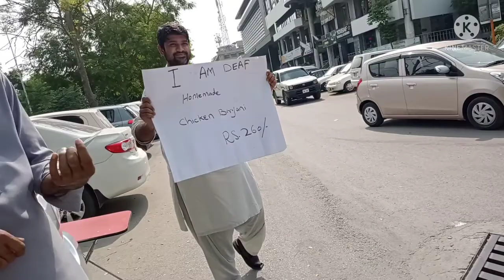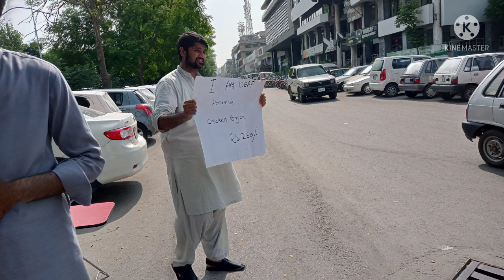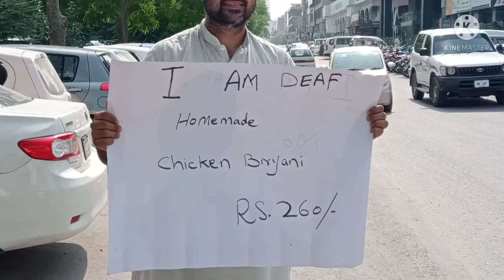Umer Kamal ko Dekh Kar \ Talha Na B Biryani Bechna Shuru Kar De \ Umer Kamal And His Unique Biryani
In this video that how to motivated people by umer Kamal that he is selling home made biryani in his old age when he is not getting any work for his living and he has come out  road to sell home made biryani and get positive response from people and now he is famous in pakistani youngster's.